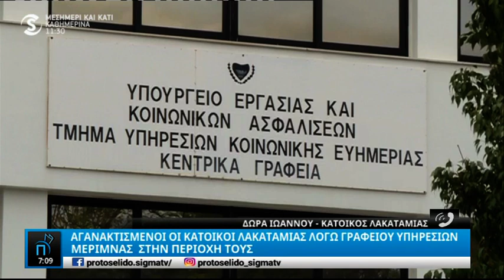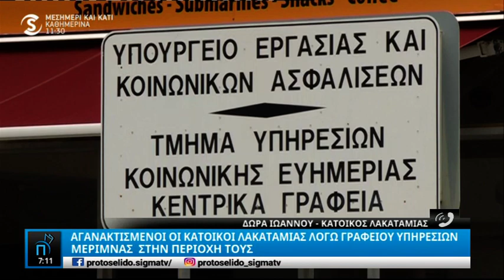Αγανακτισμένοι οι κάτοικοι Λακατάμειας λόγω Γραφείου Υπηρεσιών Μέριμνας στην περιοχή τους